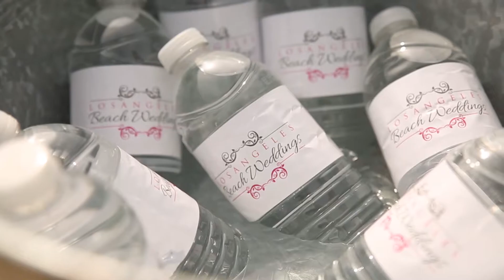Los Angeles Beach Weddings - Beach wedding setup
Los Angeles Beach Weddings - Point Dume Wedding Setup